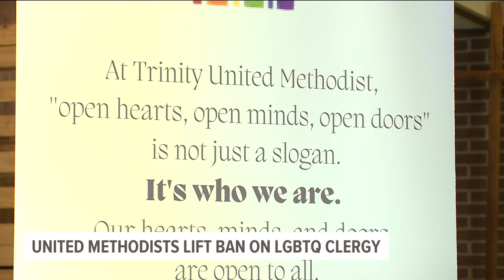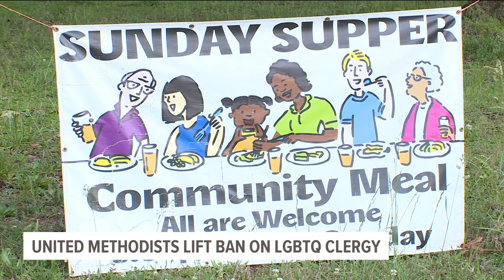5NEWS Top Headlines | May 2, 2024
Watch the latest news on today's Top Headlines with 5NEWS.